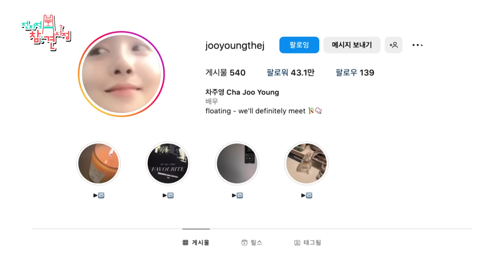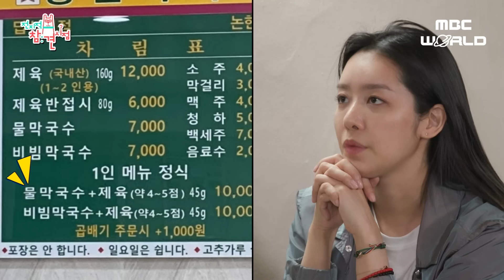[C.C] JOOYOUNG decided to act while Studying in U.S.🇺🇸! But her dad reacted Coldly🧊?